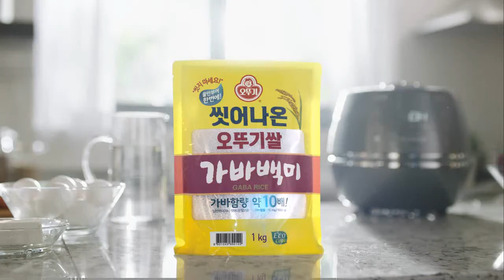15년 가바백미최종 30A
가바백미 동영상입니다.